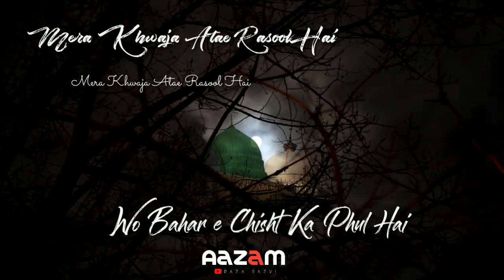Tera Naam Khwaja Moinuddin Manqabat E Gareeb Nawaz Whatsapp Status Voice Sadique Razvi Sahab Mumbai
Mera Khwaja Atae Rasool Hai
Wo bahar E Chisht Ka Phul Hai
Wo Bahar e Gulshan E Fatima
Chaman E Ali Ka Nihal Hai

Presented By
Aazam Raza Razvi